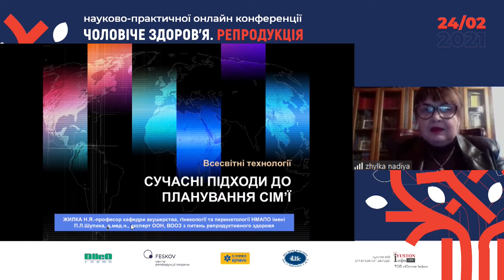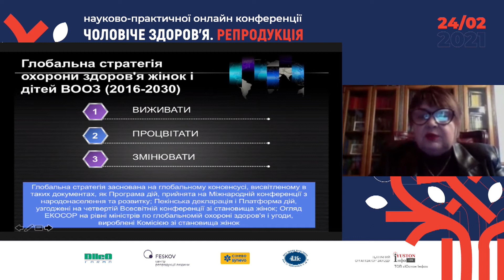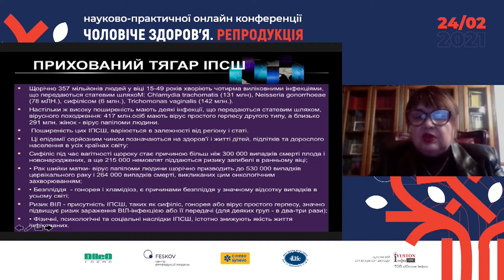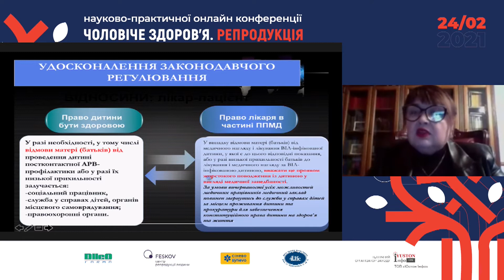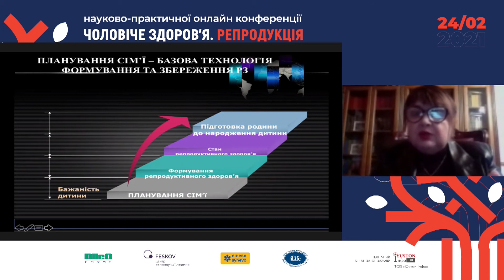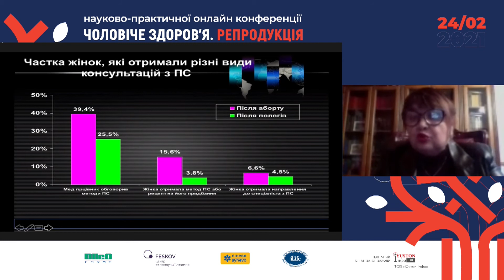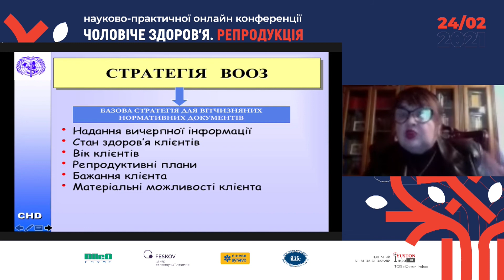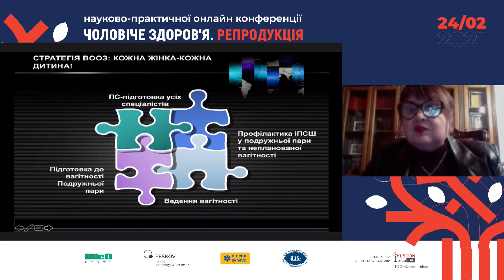Сучасні підходи до планування сім'ї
Сучасні підходи до планування сім'ї // Жилка Н.Я., д.мед.н., професор кафедри акушерства, гінекології та перинатології Українського державного інституту репродуктології, Національний університет охорони здоров’я України імені П.Л. Шупика (Україна)

науково-практична онлайн конференція
«ЧОЛОВІЧЕ ЗДОРОВ’Я. РЕПРОДУКЦІЯ»
24 ЛЮТОГО 2021 року